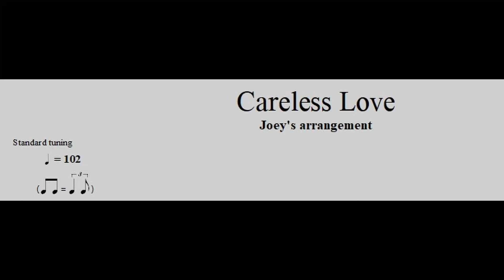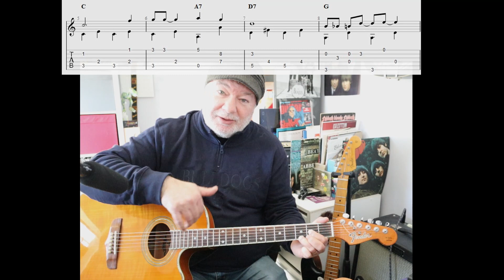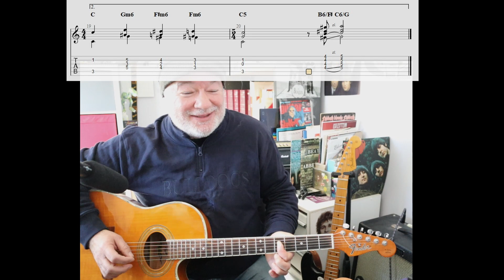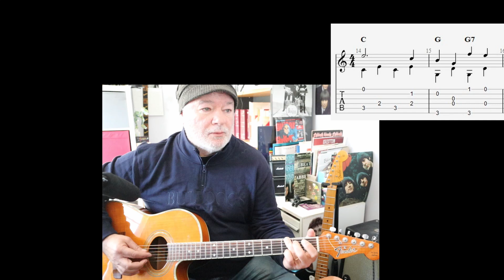215. Careless Love - acoustic blues guitar lesson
An acoustic blues guitar lesson using this traditional blues song.

Title:   Careless Love
Key:   C
Approx. BPM:   102

My mission:  to record one complete song for each of the 12 musical genres contained within the Digitech Trio + Band Creator + Looper.

# PLEASE NOTE #
# This video is for the purpose of demonstrating the Digitech Trio+, in       #
# particular, the song parts function.                                                                  #
# You may only use this video for private study, scholarship, or research.  #